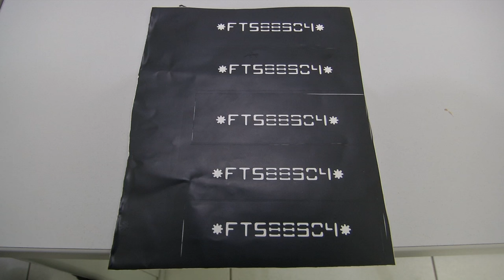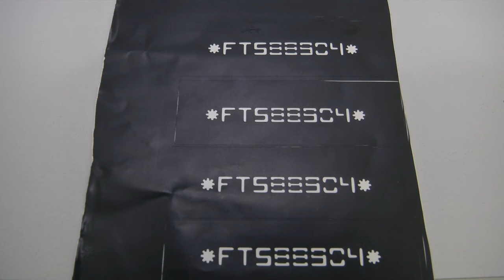VT CARRO CLONADO